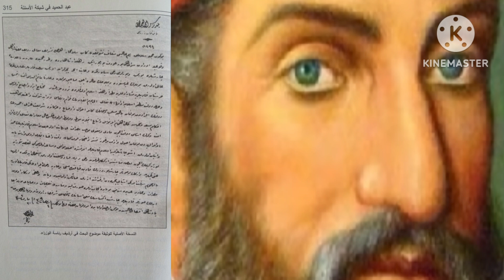هل منع السلطان عبد الحميد الثاني النساء من ارتداء الملاءات ؟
ذكر بعض المؤرخين مزاعم عن حظر السلطان العثماني عبد الحميد الثاني ارتداء الملاءات، بحجة أنّها مخالفة للشريعة الإسلامية، بدليل ورود ذلك في وثيقة تضمّنت فرمانًا للسلطان بهذا الخصوص. إلا أنّ هذه المزاعم جانبت الصواب، الأمر الذي سنوضحه في ما يلي.

تختلف الملاءات التي قصدها السلطان في فرمانه عن الملاءات المعروفة في البلاد العربية وخاصة بلاد الشام، فالملاءات ("شرشف" بالعثمانية) المقصودة شفافة من طراز غربي وألوان عديدة، انتشرت بعد قدوم لاجئين من دول البلقان إلى إسطنبول سنة 1870 وكانت ترتديها في البداية نساء يهوديات ومسيحيات وتحتها تنانير ضيقة وقمصان بنصف أكمام.